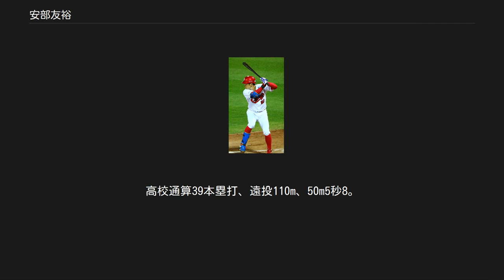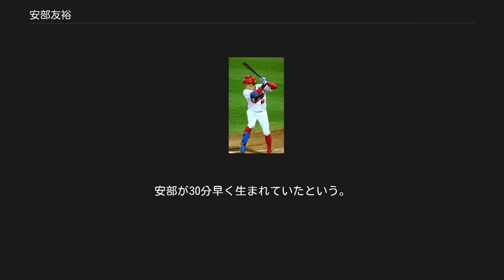安部友裕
安部 友裕（あべ ともひろ、1989年6月24日 - ）は、福岡県北九州市出身のプロ野球選手（内野手）。
右投左打。
 小学校2年から野球を始め、中学では小倉バディーズに所属し、2年の時に俊足を活かす為、左打ちに転向した。
 福岡工大城東高に進学すると、2年時にレギュラーを獲得するも夏の甲子園では怪我でベンチ入りに留まった。
3年の夏の県大会は足の故障で1回戦はベースコーチを務め、2回戦から不慣れな外野を守るもその2回戦でチームは敗れた。
全国的には無名ながら高校屈指の内野手として評価され、12球団すべてのチームから調査書が届いた。
 2007年10月3日の高校生ドラフト会議で、唐川侑己の抽選に外れた広島東洋カープに1巡目指名を受けた。
11月11日に契約金7000万円、年俸600万円（推定）で仮契約。
 2008年（1年目）はファームで49試合に出場。
打撃は打率2割とやや苦戦したが、盗塁9個、犠打10個を記録した。
守備も二軍内野守備・走塁コーチだった岡義朗からの指導と練習で成長を見せ、フェニックス・リーグでは全試合スタメン、秋季キャンプでも主力選手中心の日南組に抜擢された。
 2011年6月6日、代打として一軍初出場し、二軍では盗塁王。
2014年は一軍では3試合に出場、2度目となる二軍での盗塁王を獲得し「1度目の受賞は嬉しかったが、今回は悔しい気持ちが大きい。自分がまだ二軍にいるということなので」と述べた。
2015年は26試合に出場し打率.243、終盤では三塁手としても出場する。
 2016年はシーズン当初は打率0割台と不振に喘いだものの徐々に調子を上げ、5月8日に猛打賞を記録し3割に乗せた。
主に相手チームの先発投手が右投手の場合に三塁手としてスタメン出場し、スタメンを外れた試合でも代打や守備固めからの出場機会を得た。
最終的に自己最多の115試合出場、6本塁打、33打点、企図数は7ながら盗塁成功率100%を記録し、飛躍のシーズンになると同時にチームのリーグ優勝に貢献した。
 打席での安部(2017/6/15　MAZDA Zoom-Zoom スタジアム広島にて) 2017年は123試合に出場し、自身初の規定打席に到達。
11月22日に背番号が6に変更されることが発表された。
 2018年は三塁手のレギュラーとして開幕を迎えたが、6月14日の時点で打率1割7分9厘と深刻な打撃不振に陥り出場選手登録を抹消された。
その後1軍に復帰したものの、8月5日の対横浜DeNAベイスターズ戦で守備捕球の際に右手中指を骨折、同7日に再び登録を抹消された。
福岡ソフトバンクホークスとの日本シリーズでは全試合に先発出場し、第3戦（10月30日・福岡ヤフオク!ドーム）で鈴木誠也とともに2本塁打を記録。
1試合で2選手が2発を放つのは日本シリーズ史上初の快挙であった。
 走攻守三拍子揃った大型内野手。
高校通算39本塁打、遠投110m、50m5秒8。
高校時代の監督からは真面目で素直な性格と評されている。
 同級生である東京ヤクルトスワローズ投手の木谷良平は小倉バディーズ時代のチームメイトであり、互いの出身中学も学区が隣同士であった。
 広島で後々同僚となる野村祐輔は同じ生年月日。
岡山県倉敷市出身だが母方の実家のある北九州市で生まれており、2人は同じ病院で出生している。
安部が30分早く生まれていたという。
 内野守備 外野守備